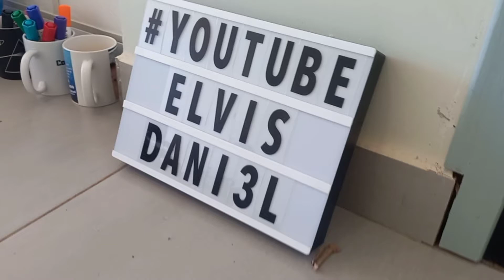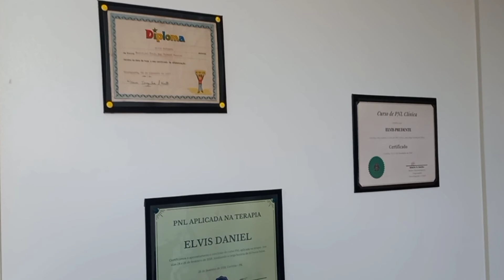DA SÉRIE VÍDEOS PERDIDOS (CLÍNICA) #5 / EMOLDURANDO CERTIFICAÇÕES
Fala Galera.
Elvis Daniel aqui.

O 5° Da Série Vídeos Perdidos da Clínica
Neste, emoldurei todas as certificações.
Organizei tudo e coloquei alguns quadros na parede.
Da um confere aí.
E é isso!

Forte abraço
E